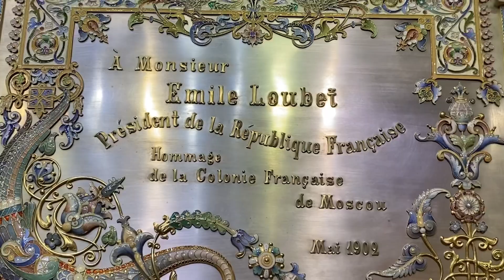The Faberge Museum in St Petersburg, Russia. Exploring The Best Jewelry Collection of Russian Empire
In 2004, Viktor Vekselberg, the Russian billionaire businessman, purchased the largest collection of Karl Faberge Eggs from the family of media magnate Malcolm Forbes for $100M before it was taken to the auction.

This is how the largest collection of fourteen Faberge Eggs got back to its motherland.

After this, Vekselberg created the “Link of Time” Foundation with the main mission to repatriate lost cultural values of 19th-20th centuries to Russia.

In 2006, the foundation began the restoration of the famous Naryishkin-Shuvalov Palace located in the very heart of St Petersburg, Russia - 50 meters off the corner of Nevsky Prospekt and the Embankment of Fontanka River.

It is required the highest professionalism of the restorers and 7 years of time to finish the renovation of the palace and managing the Museum of the collections of the House of Faberge and other significant Russian jewelry companies operated in the times of Russian Empire.

The Faberge Museum opened the doors for visitors in November, 2013.